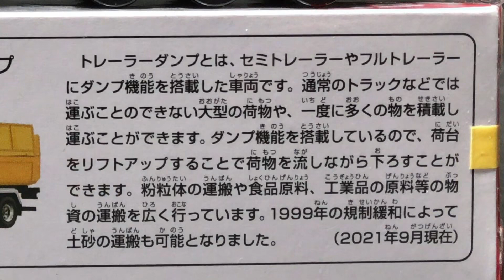ロングトミカ UDトラック クオントレーラーダンプ 今月の新車 2021年9月18日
TOMICA 今月の新車はロングトミカからUD TRUCKS  QUON TRAILER DUMPの登場です。
手に取った瞬間感じるこの重量感はどっしりズッシリ頼もしい。重さを測ってみたら驚きの188グラム‼️これは通常のトミカ5台分(セダン型で35gから45g)の重さなので、とんでもない重さなのです。もちろん重いだけでなく，迫力のボディーに荷台上下や砂利積み下ろしができるプレイバリューを誇ります。サスペンションは無いものの、走行は安定のﾄﾐｶクオリティ。トレーラーだけでもしっかり遊べるのがとても嬉しいです。ミニカーらしさと実車の迫力を余すことなく再現したクオントラックは、ミニカーファンの必須アイテムになりますね。

何よりこの荷台に荷物乗せて遊べるのが嬉しいったらありゃしない。
このオモチャ、子供も大人も関係なしに楽しいよ！